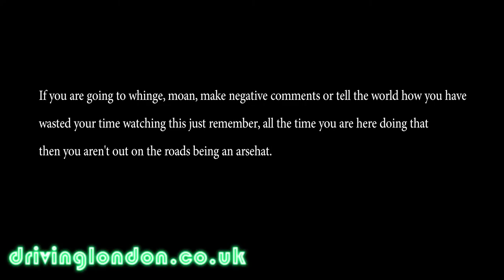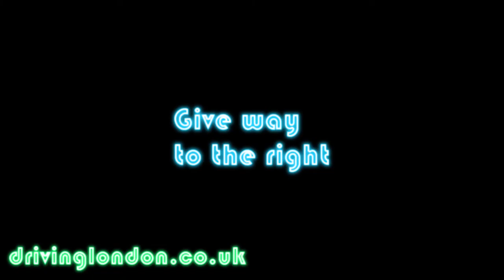U.K. Bad Driving Dashcam compilation #4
There are no crashes, no blood or gore, if you want that look for Russian dashcams.
Just bad driving mainly from around the London area.

As well as bad driving our tube also features our "Driving London" series which are just ordinary journeys around London.
If you have ever wondered what it's like to drive the streets of London this is the place to join our camera car on these journeys